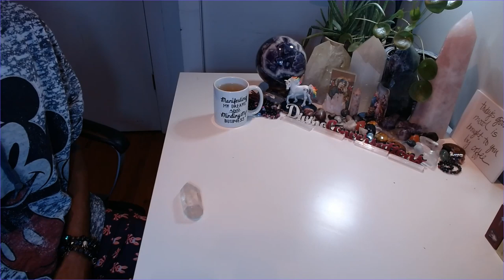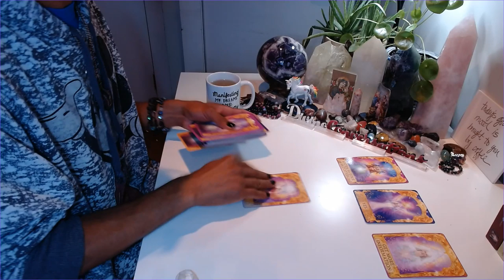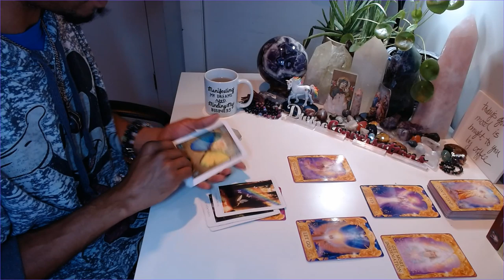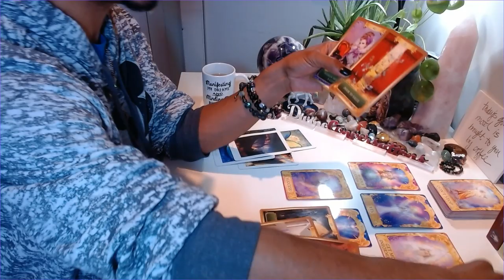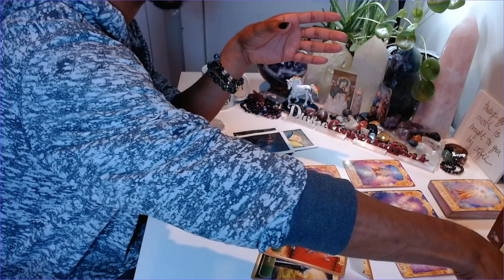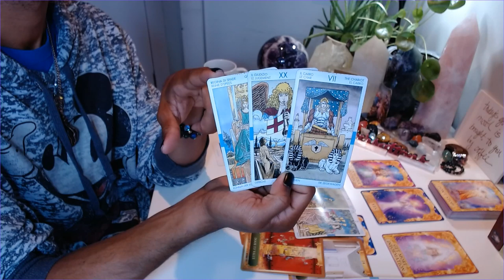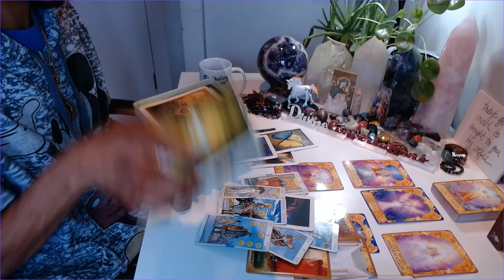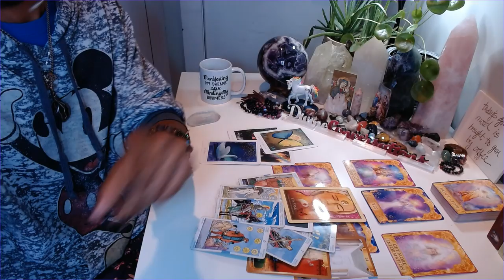Morning Coffee - * Don't Stop!! * - 3/23/2020 Daily Reading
30 min - $65
60 min - $130

Available oracle decks:
~Crystal Mandala
~Sacred Rebels